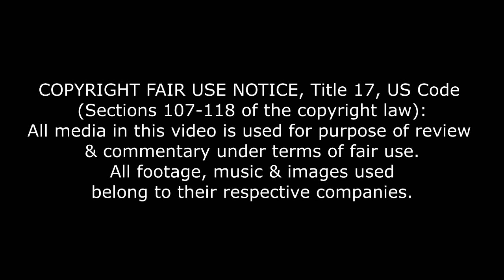Power Rangers en Japón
Aunque suene raro los Power Rangers llegaron a transmitirse en Japón, en esta ocasión veremos que series y película tuvieron la oportunidad de atraer al público nipón en su tierra.